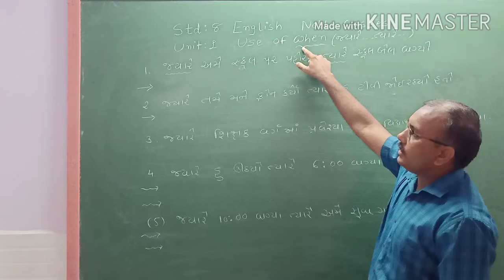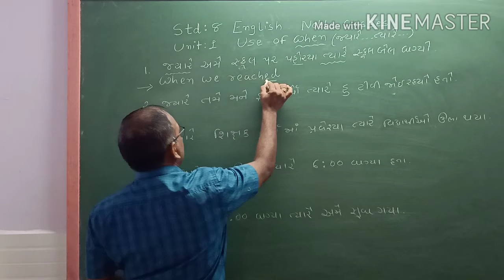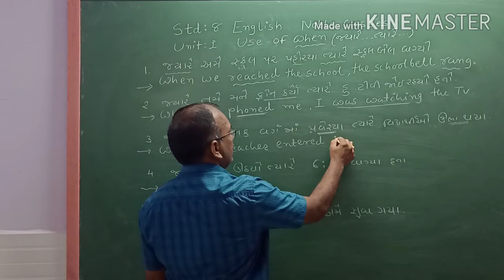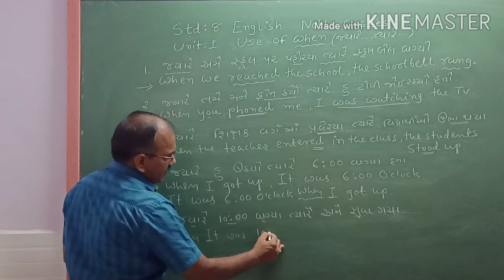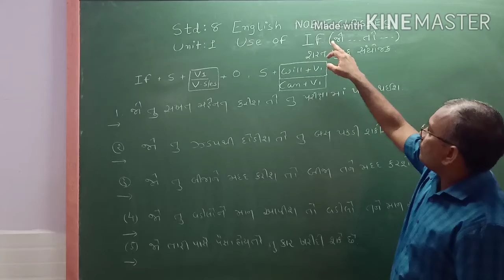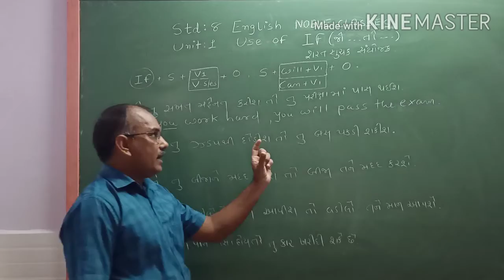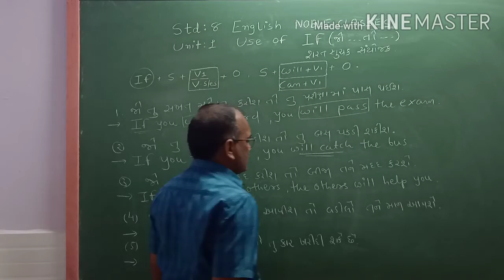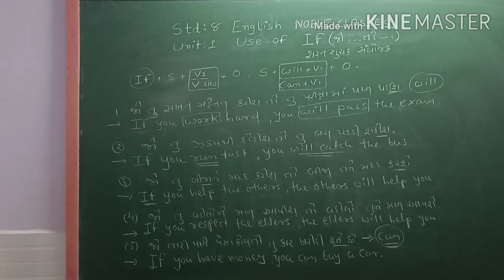Std.8 English NCERT GUJ.MED, Unit- 1 Use of "When" and "If"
નોબલ કલાસીસ આપનું ઓનલાઈન ક્લાસ માં સ્વાગત કરે છે. અમારો ઉદ્દેશ વિપરીત પરિસ્થિતિ માં અવિરત જ્ઞાન નો પ્રવાહ સતત વહેતો રહે અને આપના પરિણામ માં ખુબજ વધોરો થાય . જો તમને અમારું શિક્ષણ તમને ઉપયોગી નીવડે તો LIKE કરો , SUSCRIBE કરજો અને બાજુ ના બેલ જેવું બટન દબાવી દેજો જેથી તમને અમારા નવા વીડિઓ મળતા રહે અને ખાસ વાત અમારા વીડિઓ તમાર મિત્રો, સબંધીઓ ને whatsup કરવાનું ભૂલશો નહિ .